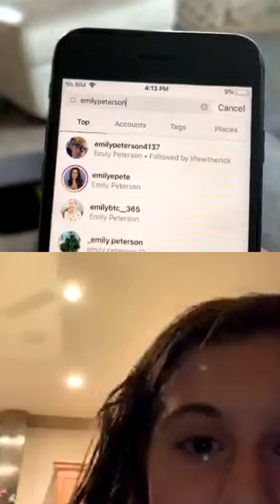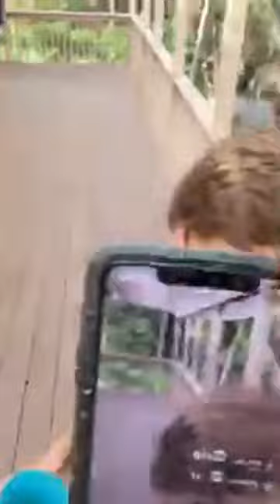Caleb Coffee | Instagram Livestream | 10th April 2019 - 10/04/2019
Caleb Coffee's Instagram Livestream from April the 10th, 2019.